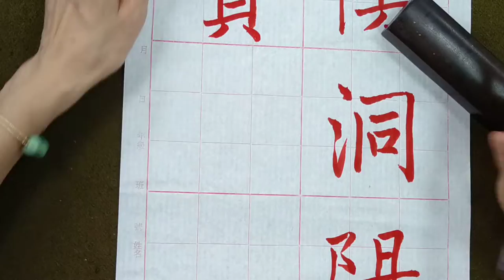走向行書的橋樑！褚遂良雁塔聖教序。（1111022） 二玄社本p3第4行：2、「賢哲罕」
1、褚遂良雁塔聖教序，為楷書走向行書最佳的橋樑媒介。
2、褚遂良雁塔聖教序，字體結構疏朗寬綽，顯得雍容瀟灑；行筆尤其著重 提、按，使得其線條的粗細、弧度，在姿態上更顯得特別婀娜多致！
3、比較起其師輩書家歐陽詢的線條，褚體可說是柔美纖細得多呀！但論其結構，歐體仍有其不可超越的地位唷！